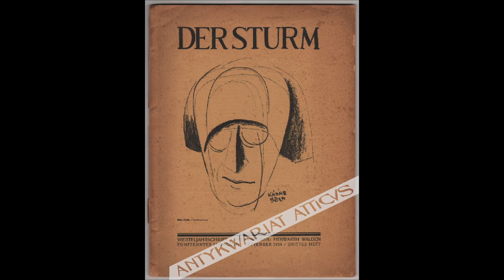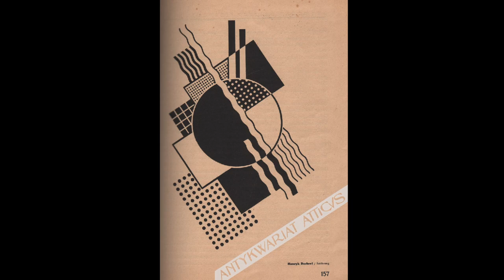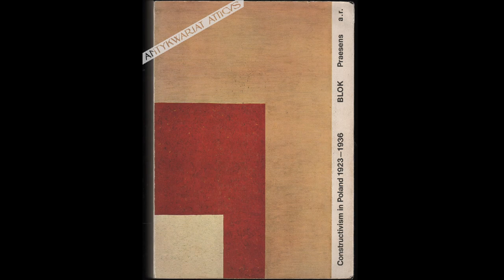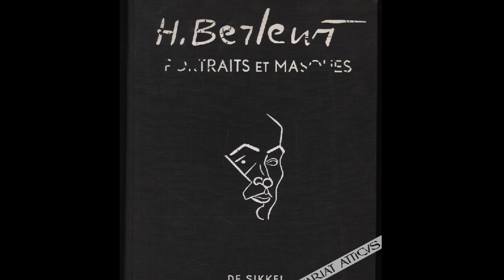„Stołek z czerwoną tkaniną”, bardzo atrakcyjna litografia Henryka BERLEWIEGO z 1950 r.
Berlewi (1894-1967), wybitny przedstawiciel polskiej awangardy w 1923 r.  sformułował własną nowatorską teorię mechanofaktury. Jej podstawową zasadą było odrzucenie iluzji przestrzennej w malarstwie na rzecz zaakcentowania dwuwymiarowości płótna. Faktury zastąpił zrytmizowaniem linii i płaszczyzn oraz schematycznym zestawianiem prostych form geometrycznych. Gamę barwną ograniczył radykalnie do czerni, bieli i czerwieni.
Reprezentował najbardziej radykalny nurt ruchu awangardowego w Polsce lat 20. Był członkiem Grupy Kubistów, Konstruktywistów i Suprematystów "Blok" działającej w latach 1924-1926. W 1928 r. uczestniczył w warszawskim Salonie Modernistów.
W tymże roku osiadł na stałe w Paryżu i poświęcił się sztuce portretowej odchodząc od awangardowej estetyki.
Do zasad mechanofaktury powrócił dopiero w 1957 r. wpisując się ponownie w nurt sztuki abstrakcyjnej.
Zapraszamy na stronę do działów grafika artystyczna i dzieła sztuki i antyki oraz do zapoznania się z innymi pracami i wydawnictwami związanymi z osobą Berlewiego, którego postacią i twórczością nasz antykwariat interesuje się bardzo